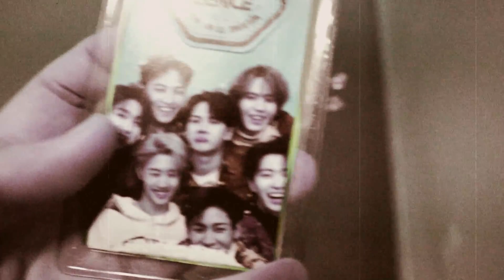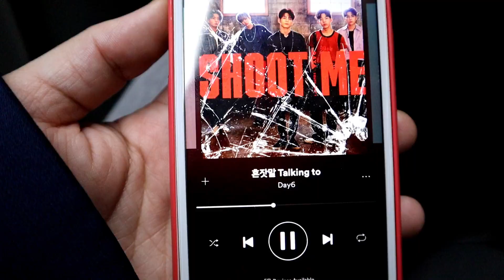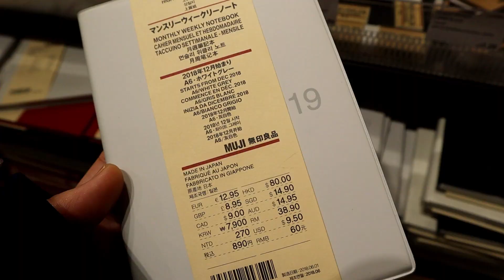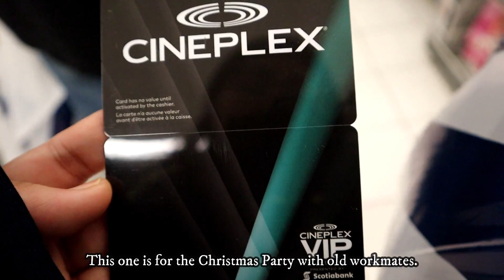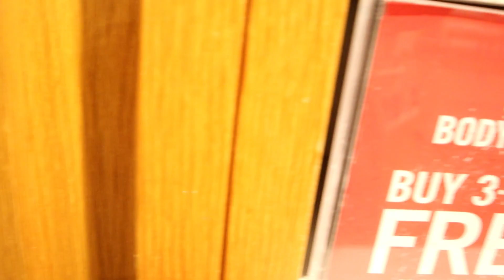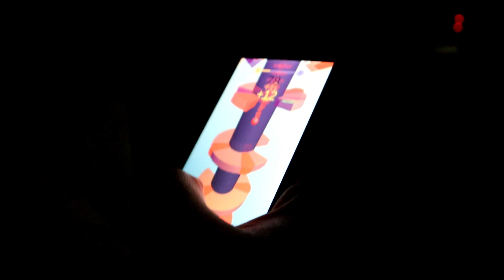A Day in My Life • Christmas gift shopping ♡ My 20s Diaries Ep 5 ♡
Hi guys! Im finally back and survived my finals. Hehe. Ive been slacking on videos because I was so stressed about exams. But its finally OVER. For now lol.

This is my favorite season and IM SO EXCITED FOR CHRISTMAS!

Camera: iPhone 8 and Canon eos M50
Editor: iMovie & Filmora